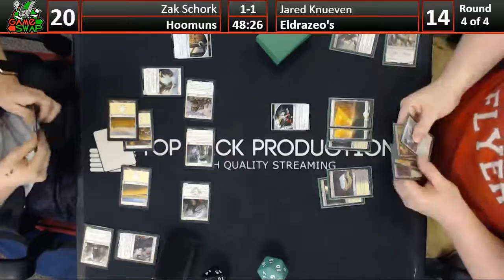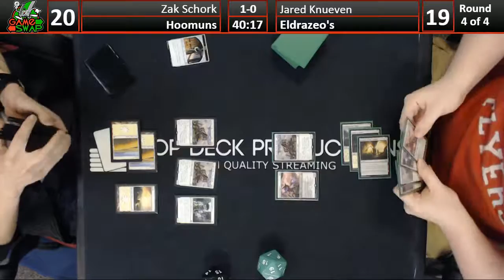Standard 04/20/16: Zak Schork (Hoomuns) Jared Knueven(Eldrazeo's) part 1